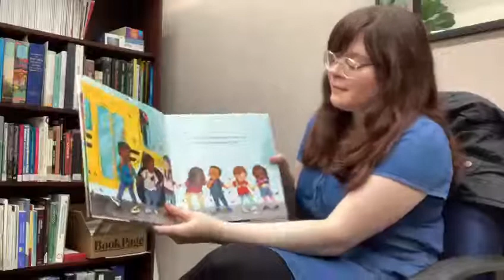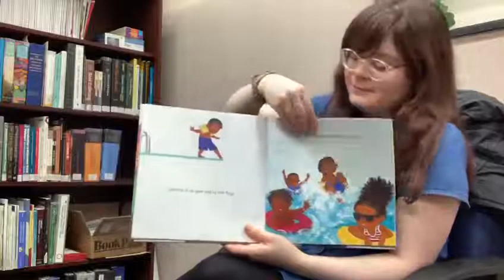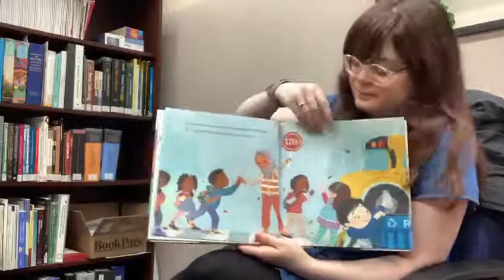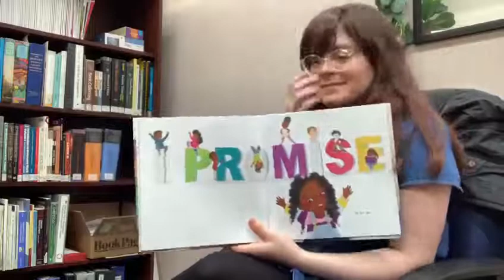Story Time - I Promise by Lebron James